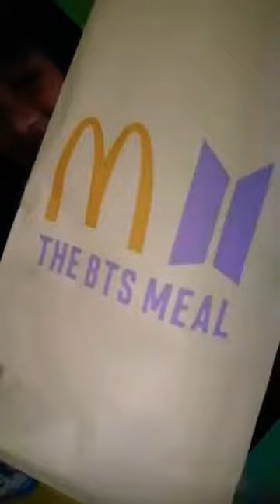funnies video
My niece funny video